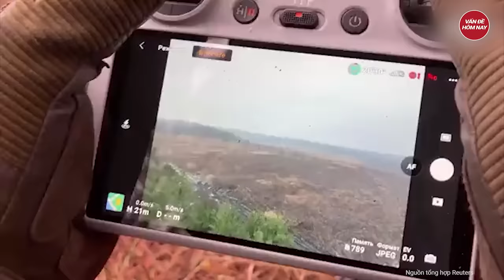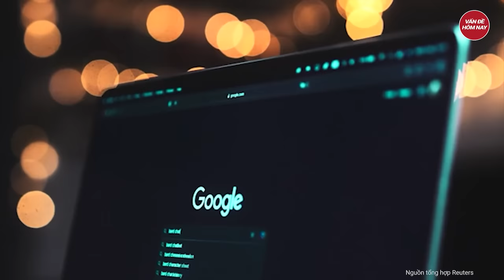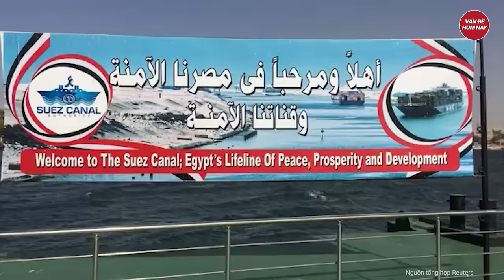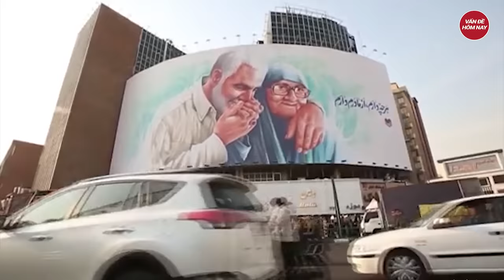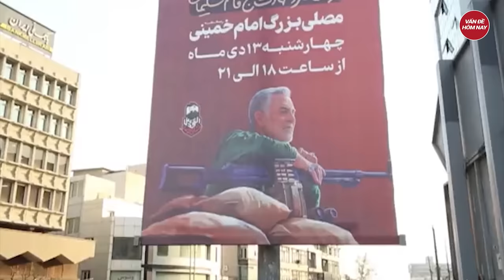Điểm nóng thế giới: Lộ bản đồ chiến tranh Nga tấn công vũ bão Ukraine vội rút tên lửa phòng không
Nga Ukraine mới nhất | Điểm nóng thế giới: Lộ bản đồ chiến tranh Nga tấn công vũ bão Ukraine vội rút tên lửa phòng không
- Hé lộ bản đồ kế hoạch tấn công chưa từng có của Nga, Ukraine khẩn cấp rút lui
- Đằng sau việc nga liên tục thay đổi chiến thuật không kích Ukraine?
- Xuất hiện máy bay không người lái FPV công nghệ cao vượt trội của Nga trên tiền tuyến
- Trung quốc trừng phạt 5 công ty quốc phòng mỹ bán vũ khí cho Đài Loan
- Iran bắt giữ 32 người liên quan đến vụ tấn công khủng bố ở tỉnh Kerman